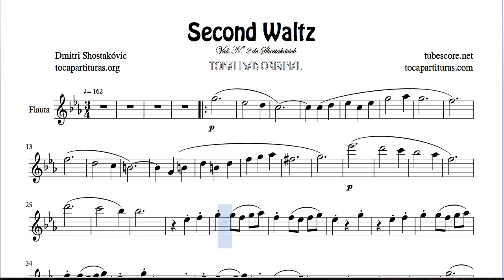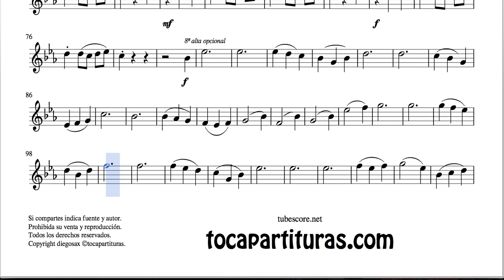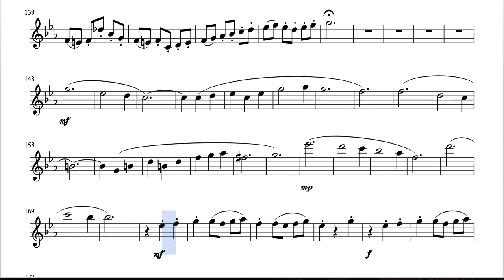Second Waltz by Shostakovich Sheet Music for Flute